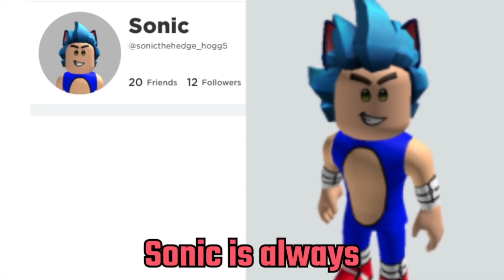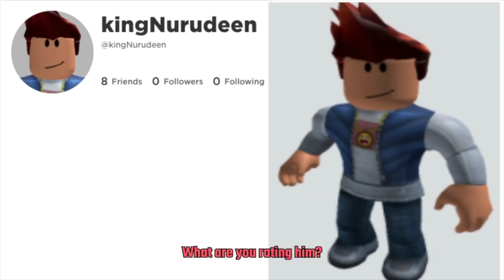My Mom Rates YOUR Roblox Avatars!